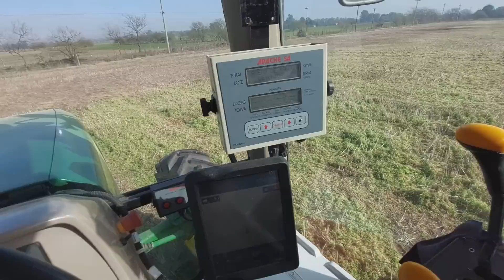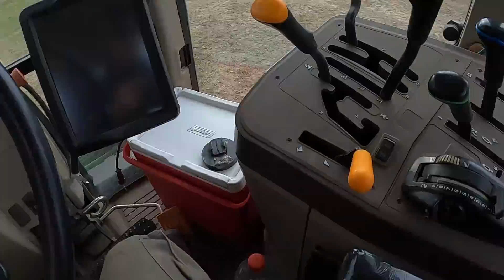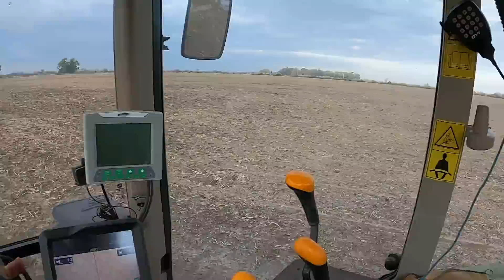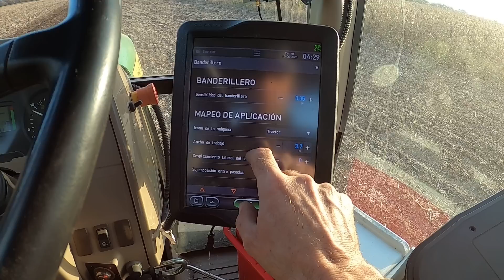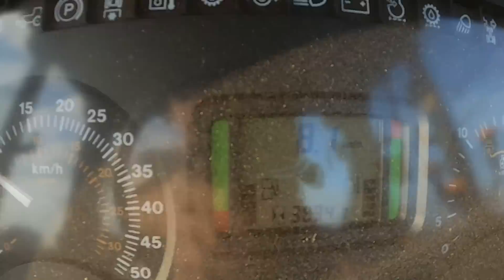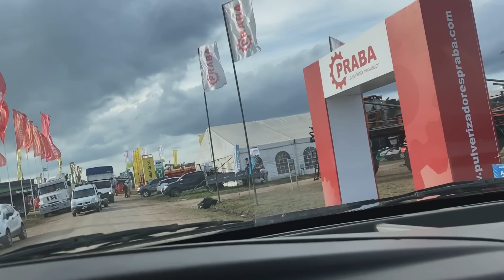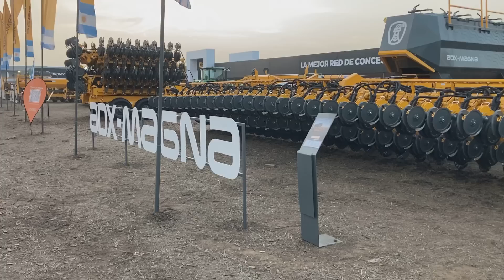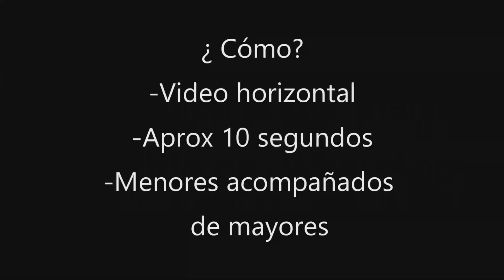DE TODO UN POCO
Número de WhatsApp SOLO PARA ENVIO DE SUS VIDEOS: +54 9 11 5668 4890 (Por favor, este número es SOLO para enviar sus VIDEOS de 10 SEGUNDOS. No estaremos contestando ningún otro tipo de mensajes. Gracias!) Seguinos también en nuestra cuenta de instagram @ agro.maiz para ver cuando se aproxima nuevo contenido. INSTAGRAM ... Muchas gracias por todo el apoyo, nos vemos en el próximo video

Clip de guitarra corto de Audionautix cuenta con una licencia Creative Commons Atribución 4.0.